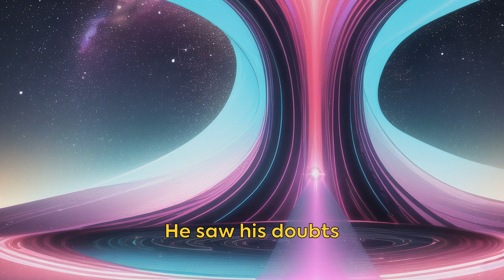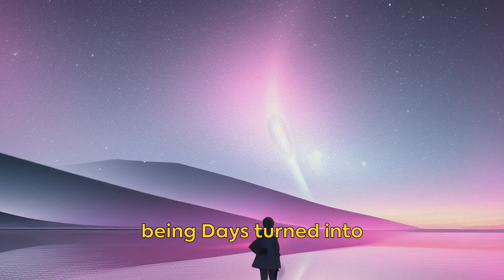The Zen Mirror of Self-Reflection | Success Story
Once upon a time in a serene village, a wise Zen master possessed a mirror that could reflect the true essence of those who gazed upon it. Join Hiroshi on his transformative journey of self-reflection as the mirror unveils his deepest thoughts, emotions, and beliefs. Discover the profound truth he learns and the wisdom he shares with others. Embark on this captivating Zen story that reminds us to look inward for enlightenment.

In accordance with Section 107 of the Copyright Act 1976, this disclaimer acknowledges the principles of "fair use" which allow for the use of copyrighted material for purposes such as criticism, commentary, news reporting, teaching, scholarship, and research.

1. This video is intended to have a positive impact on the original works.
2. The video serves educational purposes.
3. The content used in the video is not significantly altered or transformed.
4. Only relevant segments of videos have been utilized to effectively convey the intended message.

It is important to note that The "Zen Whispers" does not claim ownership of the rights to these video clips.